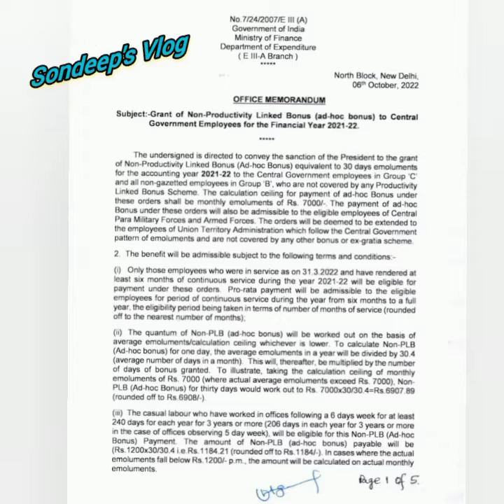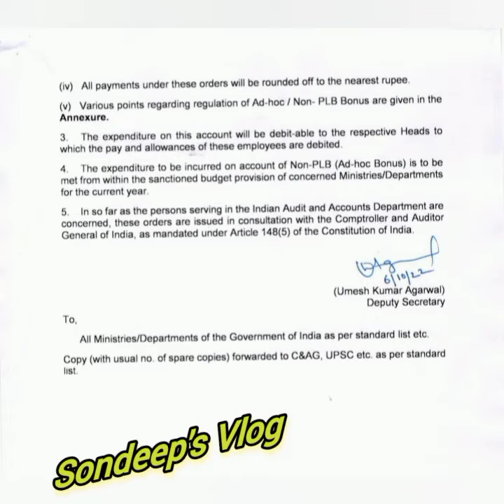Adhoc Bonus for 2022 EP-82 (@Sondeep's Vlog)